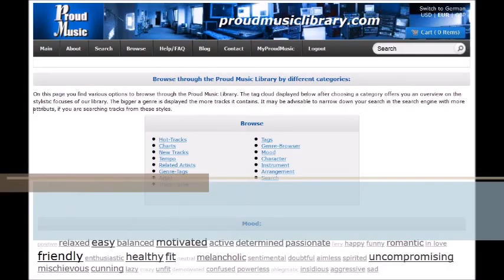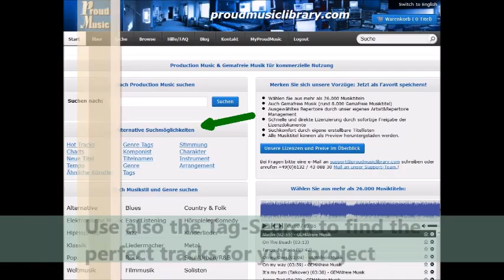Pirates are calling by F. Herrlinger - Royalty-free Music - licensable here: proudmusiclibrary.com